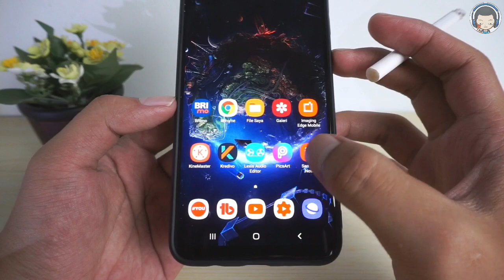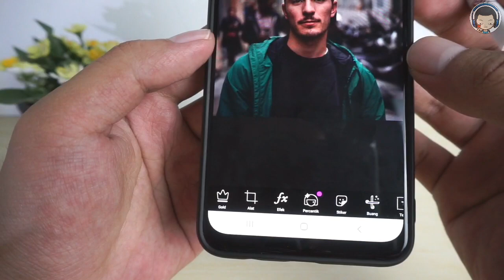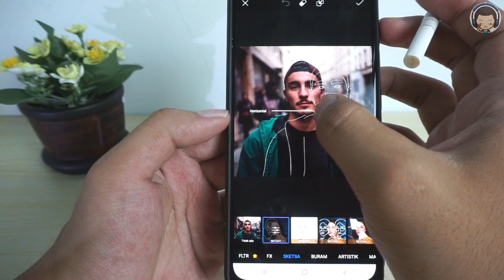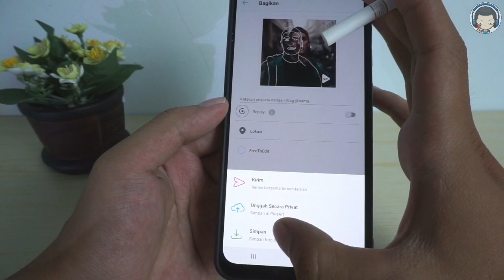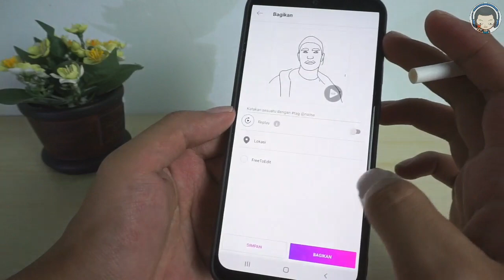Cara Edit Foto Jadi Sketsa Di Android - Picsart Tutorial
Insomnia project